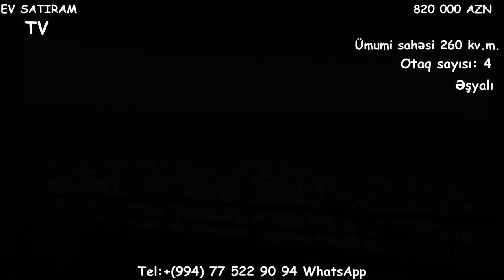YENI ! ELMLER AKADEMIYASINDA/MOHTESEM 4 OTAQLI EV SATILIR/Недвижимость в Баку /bina az/emlak az/